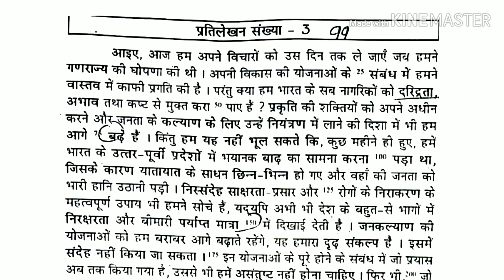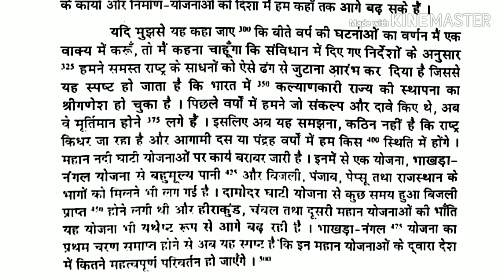रामधारी बुक भाग- 2 अभ्यास-3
100 शब्द प्रति मिनट